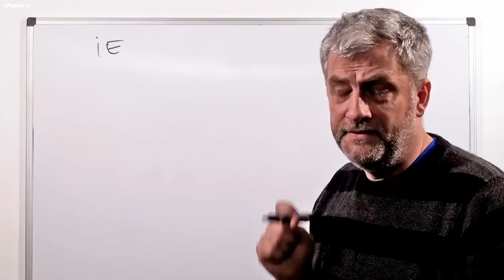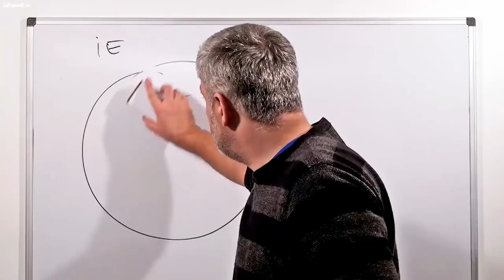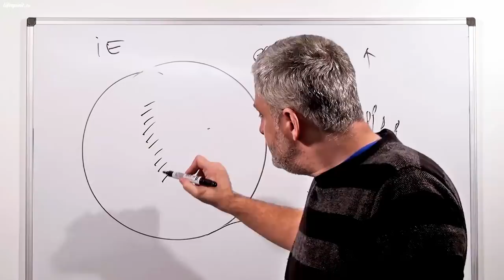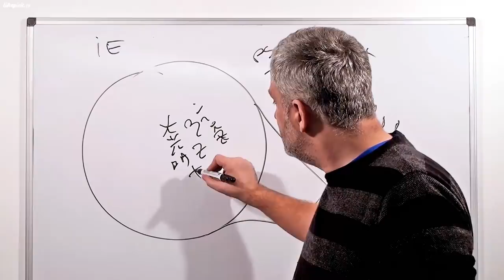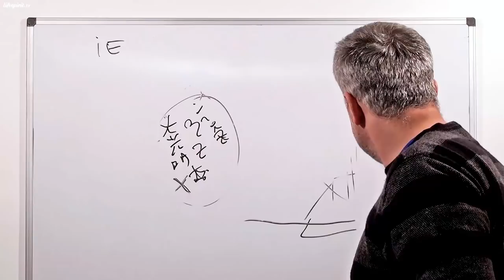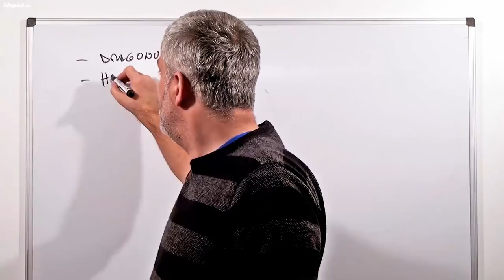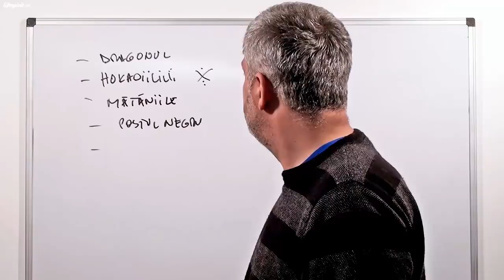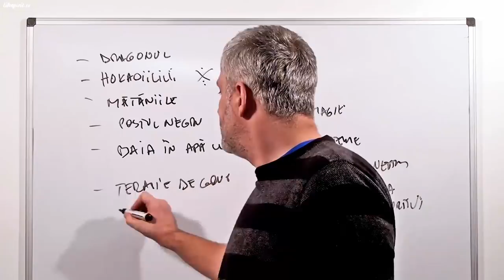Dezlegarea de blesteme / RO, EN, ES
Episodul 7.